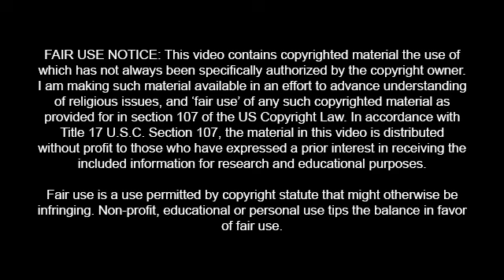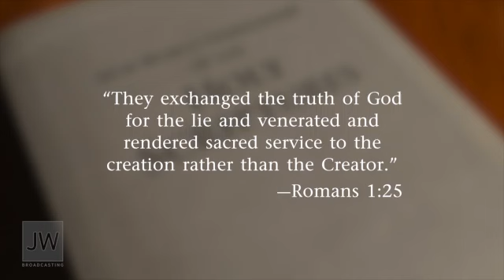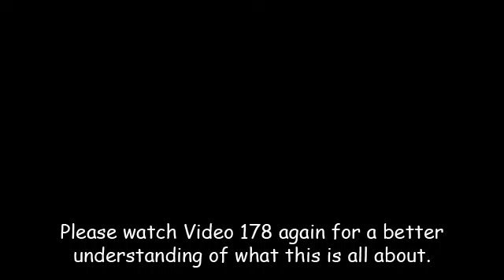218 - You've Got to be KIDDING! ... Worship the Organization?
This Watchtower is not kidding around (pun intended). I will be commenting on this in video 218. But I had to do a preview. I watched this kiddy song about 6 times, stunned at the glaring mind-conditioning to serve THE ORGANIZATION - to cherish the organization. It is a subtle design to get members to worship the organization above God. It sounds bizarre, but watch Video 178 again, and look out for Video 218.